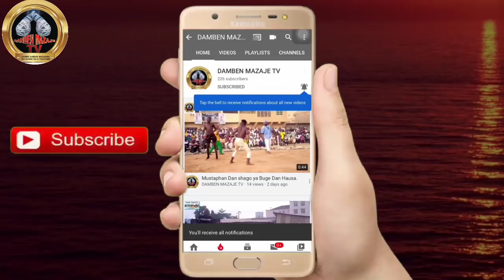Subahanallah Dukan Guduma yasa Tofik Dogon Ebola fata da Gudu cikin "yan kallo